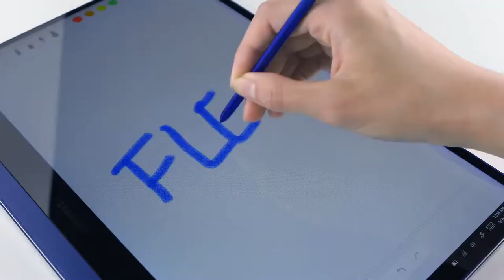Samsung Galaxy Book Flex Official Unboxing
QLED DISPLAY - Stream and browse on a gorgeous QLED touchscreen which touts up to 100% Color Volume and stays vibrant even in direct sunlight
SLIM 360 DESIGN - Seamlessly convert your ultra-slim, Royal Blue aluminum device from laptop to tablet in seconds
POWERHOUSE PROCESSOR - Enjoy minimal lag, near-instantaneous startup, and 512GB of storage with the formidable 10th generation Intel Core i7 processor
LONG-LASTING BATTERY - Work and stream to your heart’s content thanks to the fast-charging battery that lasts up to 20 hours, made complete with Wireless PowerShare’s ability to charge your other wireless devices right on the trackpad
BLUETOOTH PEN - Make your screen a canvas as you take notes, sketch, or use intuitive gestures to start slideshows or adjust volume all with the Bluetooth-enabled S Pen
WI-FI 6 - Download content in seconds with network speeds up to 3x faster than previous generation Wi-Fi
WINDOWS 10 HOME OS - Built-in and ready to go, Windows’ most powerful operating system features all the familiar programs you know and love
SOUND BY AKG - Bring your content to life with layers of rich, textured sound that perfectly complements the brilliant QLED screen
SMART AND SECURE - Improved security features now backed by Windows Hello means you can trust the important things will stay safe
THUNDERBOLT PORT - Have access to two Thunderbolt 3 ports and one USB-C port